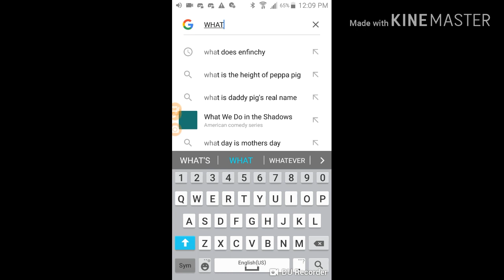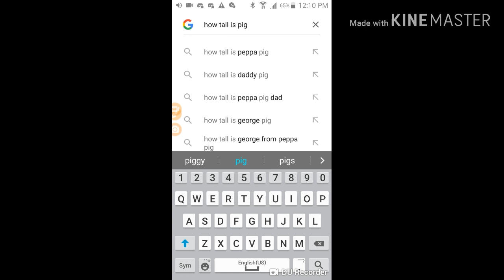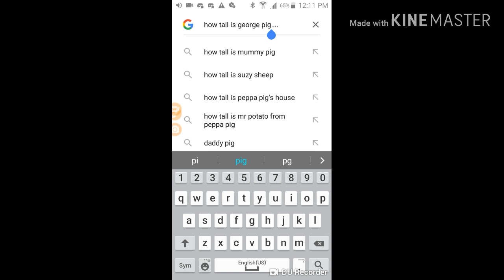How Tall Is Peppa Pigs Family? (Memes)